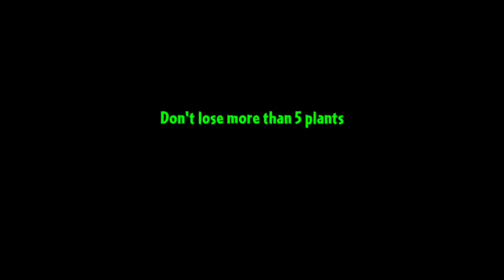Let's defeat the zombies coming from the sea in Plant vs Zombie 2, they are very scary (pt2)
Plant vs zombie 2 I'm fighting against scary zombies, let's fight together